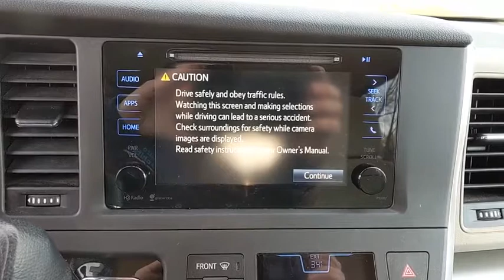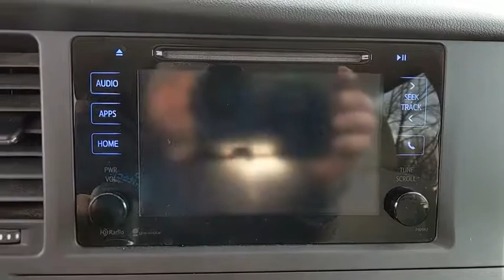2015 Toyota Sienna Baltimore, Columbia, Frederick, Catonsville, Clarksville, MD STK530919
Salsa Red Pearl U 2015 Toyota Sienna available in Baltimore, Maryland at Car Corp of Maryland. Servicing the Columbia, Frederick, Catonsville, Clarksville, MD area.

*100% APPROVAL*, *MARYLAND STATE INSPECTED*, DUAL POWER DOORS , ABS brakes, Bumpers: body-color, Compass, Electronic Stability Control, Front dual zone A/C, Heated door mirrors, Illuminated entry, Low tire pressure warning, Power door mirrors, Remote keyless entry, Roof rack: rails only, Spoiler, Traction control. 2015 Toyota Sienna LE Salsa Red Pearl FWD 6-Speed Automatic Electronic with Overdrive 3.5L V6 SMPI DOHCbrAwards:br * 2015 KBB.com Best Resale Value Awards * 2015 KBB.com 15 Best Family CarsbrAt Car Corporation of Maryland, we believe in providing our customers with an extraordinary buying experience, quality vehicles and an unforgettable sales process. When you visit us, you will find a diverse inventory; including trucks, cars, SUVs, vans such as Ford, Chevrolet, Chrysler and imported vehicles like BMW, Lexus, Toyota, Mercedes to name a few.